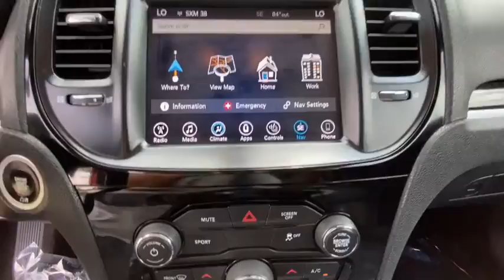2017 Chrysler 300 Danbury, Newtown, Ridgefield, Brookfiels, New Fairfield, CT D2678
Redline Red Tricoat Pearl Used 2017 Chrysler 300 available in Danbury, Connecticut at Danbury Automotive. Servicing the Newtown, Ridgefield, Brookfiels, New Fairfield, CT area.
2017 Chrysler 300 300S AWD - Stock#: D2678 - VIN#: 2C3CCAGG8HH553102

Danbury Automotive
100-102 Federal Road

Excellent Condition CARFAX 1-Owner Chrysler Certified ONLY 29782 Miles! Nav System Heated Leather Seats Back-Up Camera All Wheel Drive Premium Sound System Aluminum Wheels TRANSMISSION: 8-SPEED AUTOMATIC 845RE... CLICK NOW!br /br /KEY FEATURES INCLUDEbr /Leather Seats All Wheel Drive Heated Driver Seat Back-Up Camera Premium Sound System MP3 Player Keyless Entry Remote Trunk Release Child Safety Locks Steering Wheel Controls. br /br /OPTION PACKAGESbr /S MODEL APPEARANCE PACKAGE Body Color Fascias Lower Grille Close-Out Panels Body Color Fascia Applique Rear Bodycolor Spoiler Premium SRT Fog Lamps RADIO: UCONNECT 4C NAV W/8.4 DISPLAY SiriusXM Traffic Plus GPS Navigation SiriusXM Travel Link TRANSMISSION: 8-SPEED AUTOMATIC 845RE (STD) ENGINE: 3.6L V6 24V VVT (STD). Chrysler 300S with Redline Red Tricoat Pearl exterior and Smoke/Black interior features a V6 Cylinder Engine with 300 HP at 6350 RPM*. Serviced here Non-Smoker vehicle Originally bought here br /br /VEHICLE REVIEWSbr /One of the 300s most appealing features is its massive cabin especially as it pertains to the front seat. Shoulder room headroom legroom hiproom  you name it the 300s got it. -Edmunds.com. br /br /BUY WITH CONFIDENCEbr /AutoCheck One Owner Rigorous 125-Point Inspection and Reconditioning Car Rental Allowance 7-Year/100000-Mile Powertrain warranty 24-Hour Towing and Roadside Assistance Carfax Vehicle History Report 3-Month/3000-Mile Maximum Care Coverage Lifetime Certified Warranty Upgrades Available Introductory 3-month subscription to SiriusXM Satellite Radio br /br /Price excludes tax title DMV Doc Fee $699 & Prep Fee $287.75. Price subject to change. See dealer for details. Pricing analysis performed on 8/25/2020. Horsepower calculations based on trim engine configuration. Please confirm the accuracy of the included equipment by calling us prior to purchase. br /